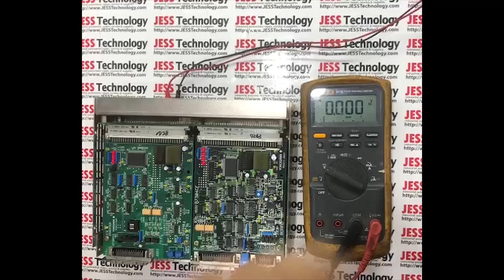Repair YOGOKAWA POSITION CONTROLLER MODEL PA1F012 | JESS Technology Malaysia